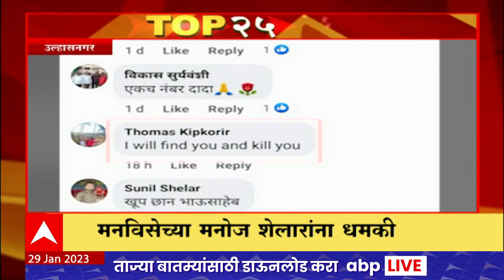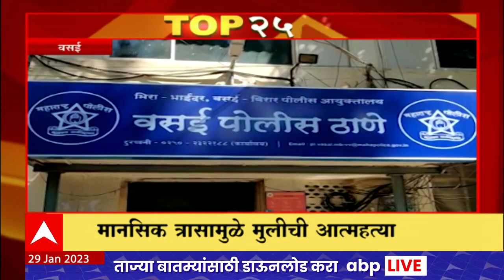TOP 25 : महत्वाच्या 25 बातम्यांचा वेगवान आढावा : टॉप 25 न्यूज : 29 जानेवारी 2023 : ABP Majha